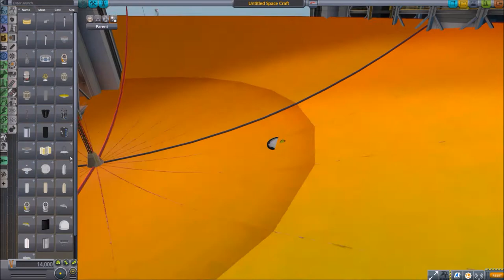[ITA] Mod #161: KSPI Extended